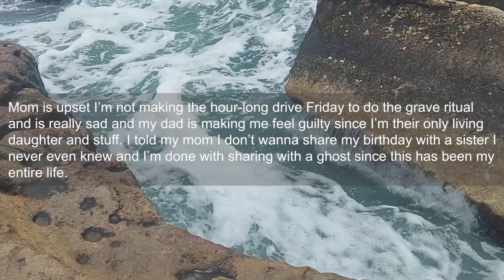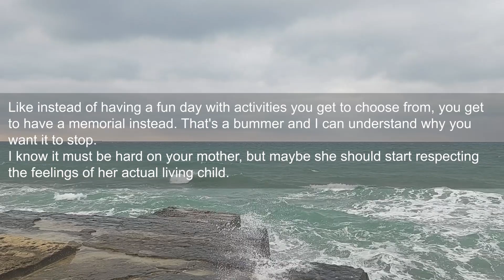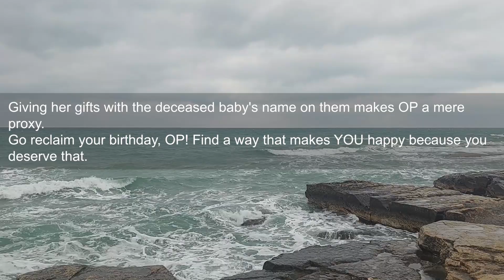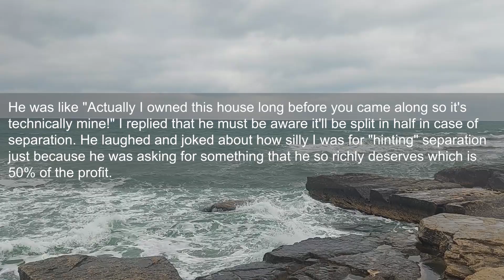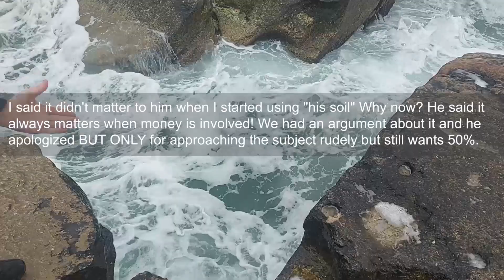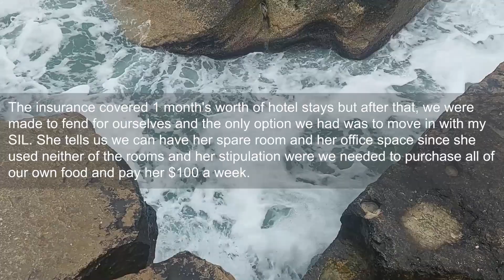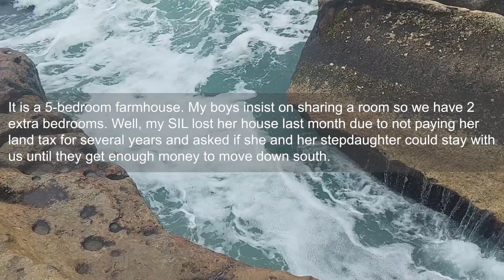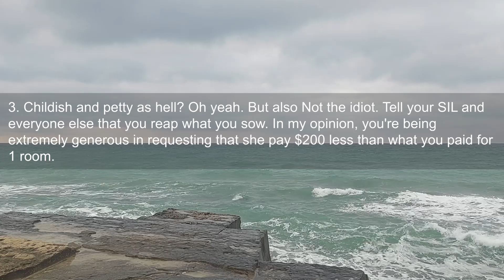I'm Sharing My Birthday With My Dead Twin For 19 Years And I'm Sick Of It- AITA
My 19th birthday is this Friday and I told my mom and dad I don’t wanna do anything if we are gonna have the birthday for my twin too.
I was an identical twin and me and my sister were born early and she died a few hours after we were born. Every single birthday since I was little has also been a birthday for her. We go to her grave and put flowers on it and every gift has always had both her and my name on it.
Mom gets really sad and always cries for a long time and I have always felt overshadowed on my birthday. The grave visit and flowers and all have always been mandatory and I was never allowed to have friends over or have a party until after we did it. I want to go to dinner with my boyfriend for my birthday at his house and then I’m gonna watch movies with my friends.